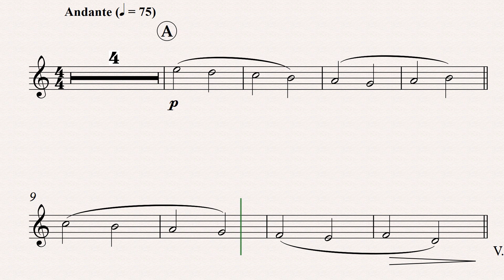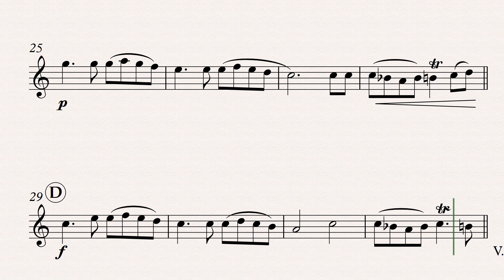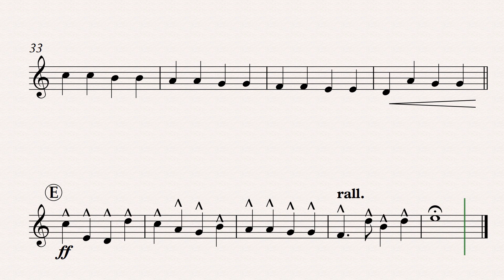Pachelbel: Canon in D for for Trumpet in Bb and Piano (Piano Accompaniment)